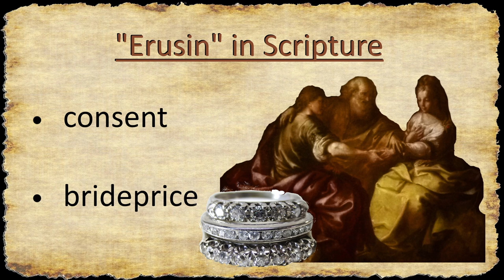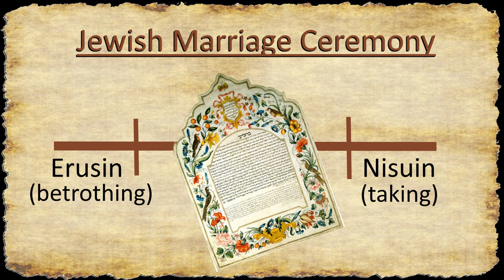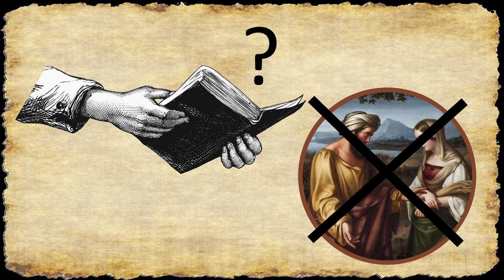Hebrew Betrothal, "Erusin" - Exploring Betrothal in History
Once upon a time marriage happened in stages. The first stage was the betrothal which is when people updated their relationship status from "single" to "spouse." Later, the betrothed couple moved in together and started a family. This video is a brief look at what "erusin" (betrothal) was in Biblical times and why it morphed into the way betrothal is done in Judaism and Christianity today.